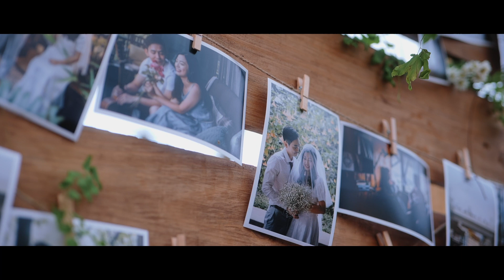[Destination Wedding] KHÁNH & PHƯƠNG tại Hilly Garden Đà Lạt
Panda Production - CHỤP ẢNH - QUAY PHIM TẠI ĐÀ LẠT